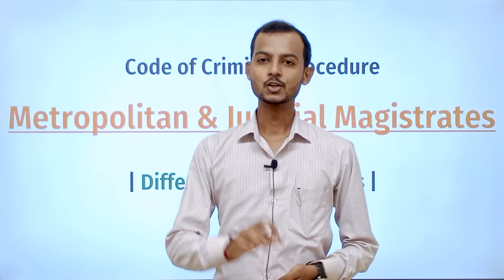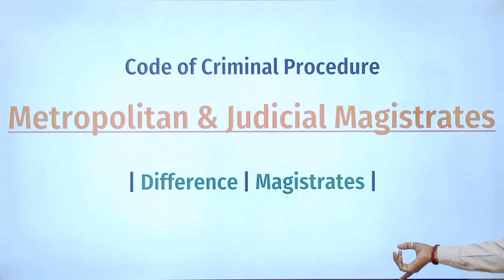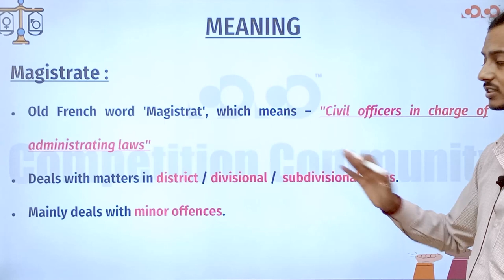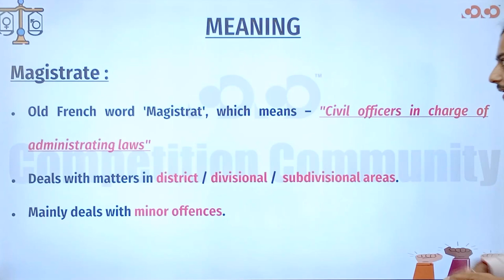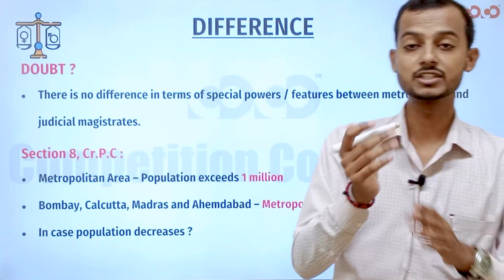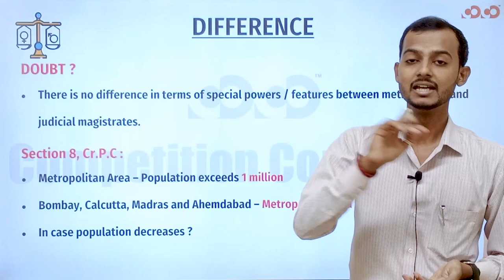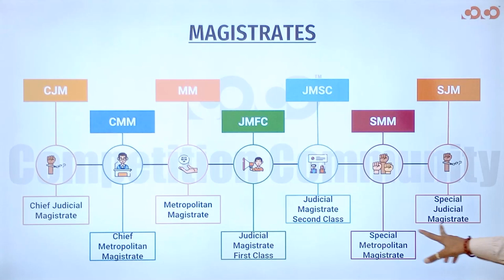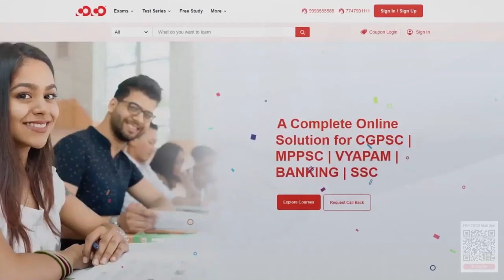Metropolitan Magistrate & Judicial | Lect-8 | Law Simplified Series | Competition Community